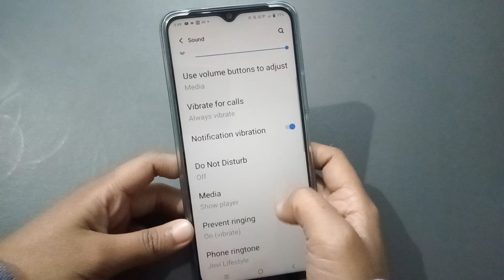Vivo v11 ringtone, Vivo v11 me ringtone set kaise kare